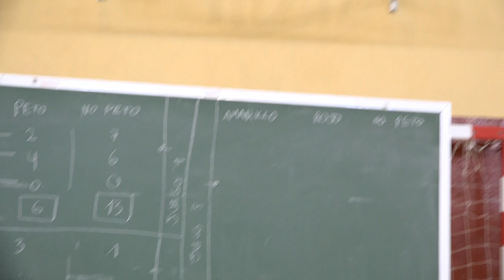Palmea la bola 00395